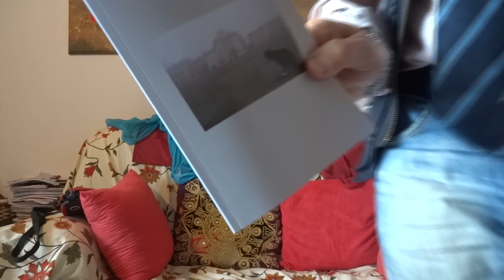VIAGGIO RITROVATO GIANFRANCO CORONA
POESIA DI GIANFRANCO CORONA...Tratta dal video poetico "SGUARDI DIPINTI A MANO"..VIAGGIO RITROVATO
Ho condiviso
quel fragile sapore d’innocenza,
da lontano,
si addormentavano le mie verità,
avvolte nel rapido viaggio ritrovato.
Per caso,
a riscoprire radici,
guadagnando il tempo,
e quel germoglio preferito,
era confidenziale,
di fronte ad un timido cuore,
che sobbalzava
di stranezze.
Quando verrà la mia primavera,
riguarderò  l’ombra
del mio viso,
con curiosità
a ricucire le giornate.
Preferisco la chiarezza delle parole,
ululanti in questi paesaggi
transitori,
a lievitare
l’immaginazione,
ognuno con i suoi  gesti ritrovati,
agguantati,
ad identificare sogni,
nella certezza
di un miracolo.